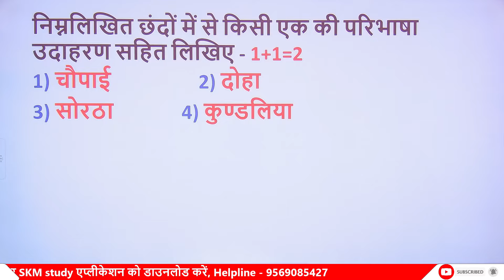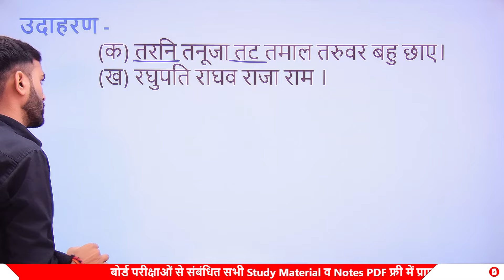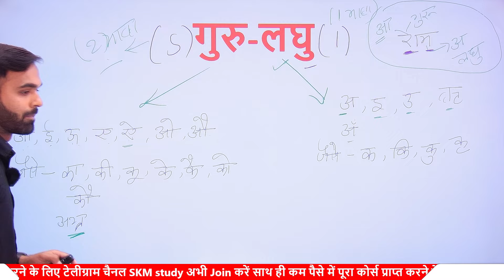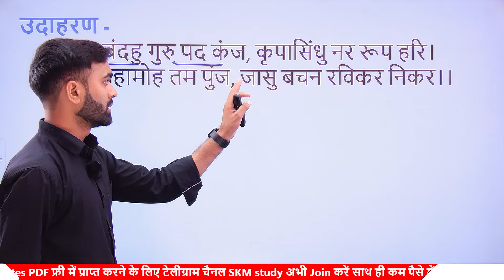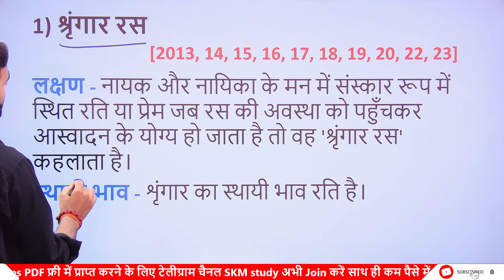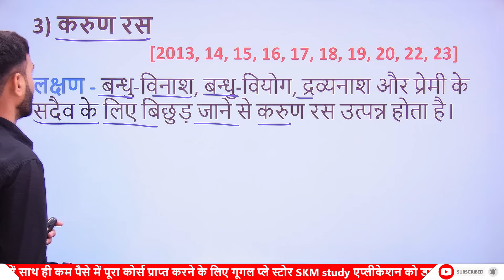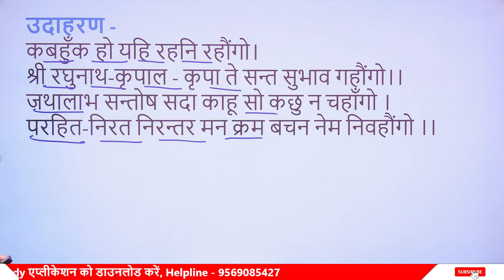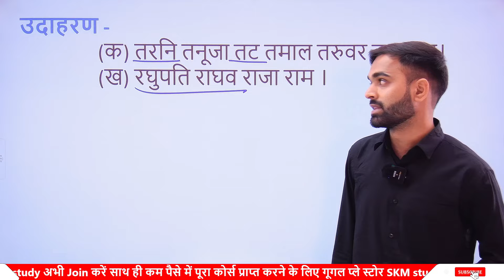हिंदी में 100 में 100 नंबर मिलेगा, 22 फरवरी Up Board 2024,/Hindi important question Class 12th 2024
हिंदी में 100 में 100 नंबर मिलेगा,22 फरवरी Up Board,/Hindi important question Class 12th 2024

Topics covered in this video:
1) class 12 Hindi vyakaran
2) hasya Ras ki paribhasha
3) Karun Ras ki paribhasha
4) Doha ki paribhasha
4) Sortha paribhasha aur udaharan
5) chaupai paribhasha aur udaharan
6) alankar
7) anupras alankar
8) yamak alankar
9) upma alankar
10) rupak alankar

yamak Alankar ki paribhasha aur udaharan
ras Chand alankar in one video
12th Hindi vyakaran important alankar
12th Hindi vyakaran important chhand
hasya ras ki paribhasha aur udaharan
Karun ras ki paribhasha aur udaharan
anupras alankar ki paribhasha aur udaharan
upma alankar ki paribhasha aur udaharan